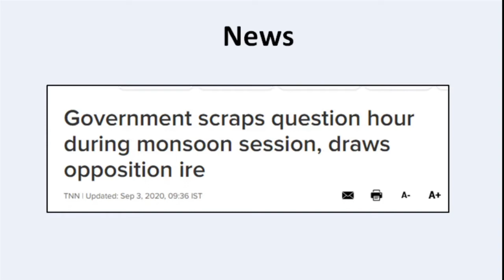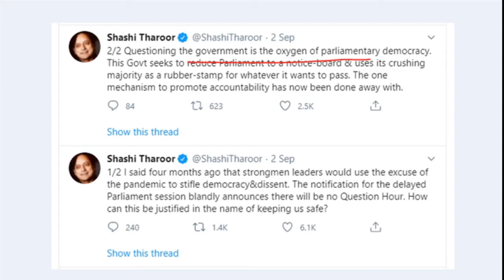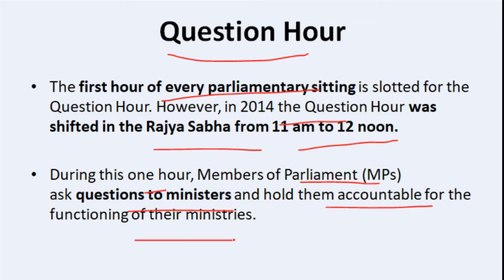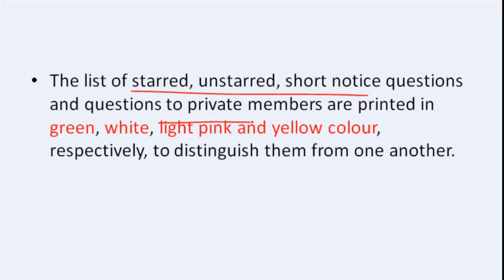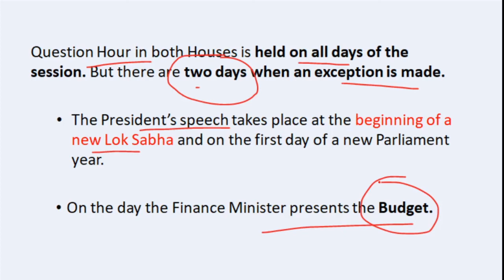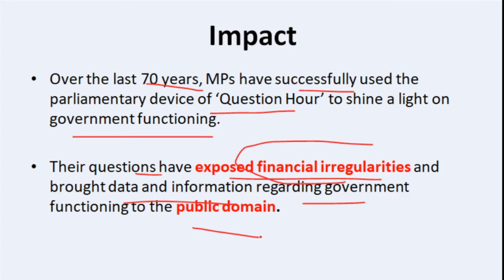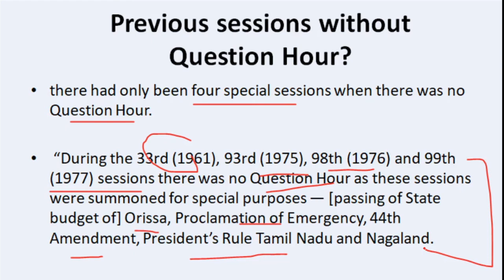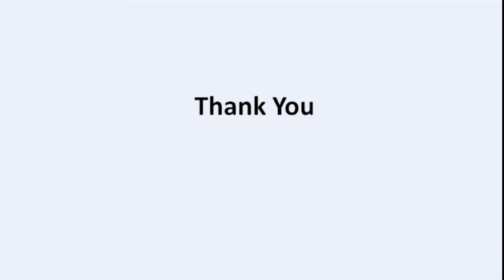Government Scraps Question hour during Monsoon Session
In this video i am discussing about question hour and zero hour which is recently in news so discuss in details.